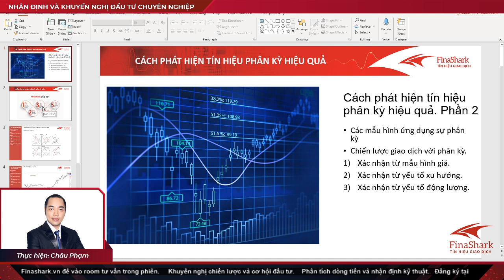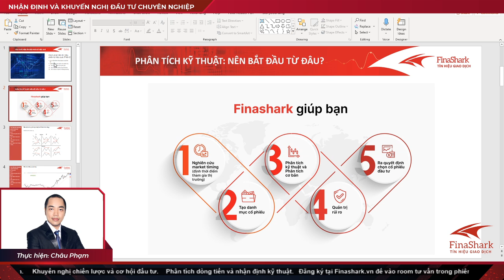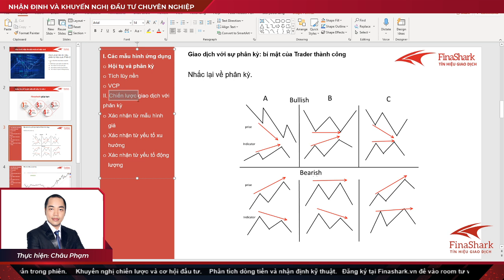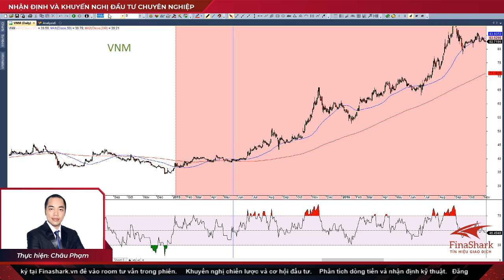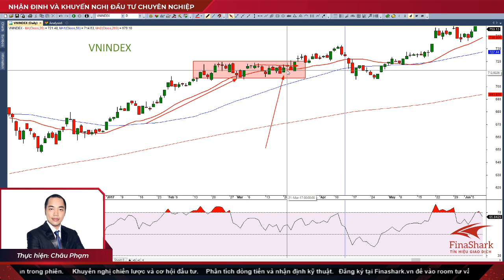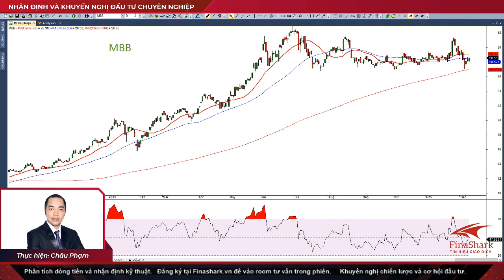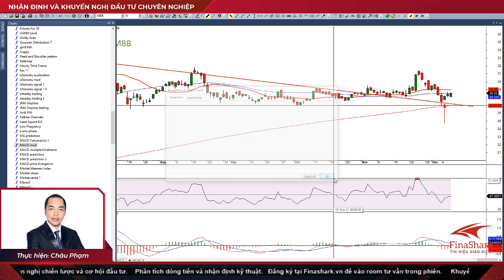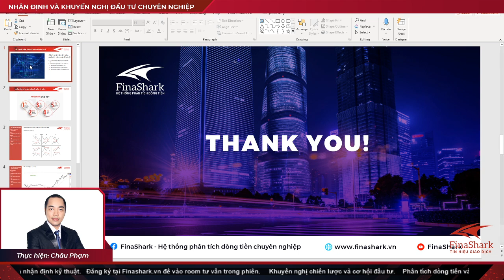Phát hiện và ứng dụng tín hiệu phân kỳ trong đầu tư chứng khoán. Phần 2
Chào mừng nhà đầu tư đến với FinaShark - Hệ thống phân tích dòng tiền chuyên nghiệp.
Đây là loạt Video hướng dẫn nhà đầu tư mới cách nhận định thị trường và giao dịch chuyên nghiệp. Nội dung được đúc kết từ kinh nghiệm giao dịch thực chiến nhiều năm trên thị trường của đội ngũ chuyên gia FinaShark. Chúng tôi mong muốn qua loạt Video này, nhà đầu tư sẽ thành thạo cách phân tích, tìm kiếm cơ hội và áp dụng vào việc giao dịch hàng ngày để gia tăng hiệu quả đầu tư.

Các dịch vụ FinaShark cung cấp cho khách hàng:
1. Chỉ báo xác định dòng tiền lớn độc quyền được chứng minh hiệu quả.
2. Cung cấp tín hiệu giao dịch và hệ thống giao dịch chuyên nghiệp.
3. Tư vấn đầu tư trực tiếp.